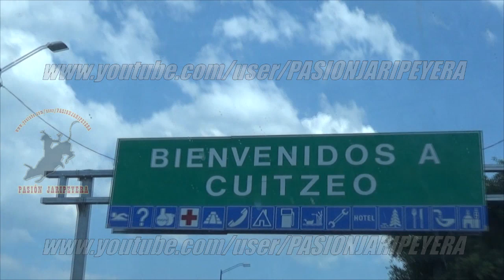TOROS DIVINOS JUAN DIAZ vs INTOCABLES DE GTO EN SAN AGUSTIN DEL PULQUE 2015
Para ir directo al jaripeo da clic aquí 01:26